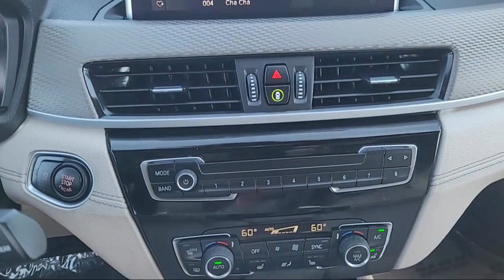2020 BMW X2 M35i Sport Utility Sacramneto Roseville Elk Grove Folsom Stockton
2020 BMW X2 M35i Sport Utility Stock Number: P33844 Vin:WBXYN1C03L5R17207.
Future Nissan
600 Automall Drive